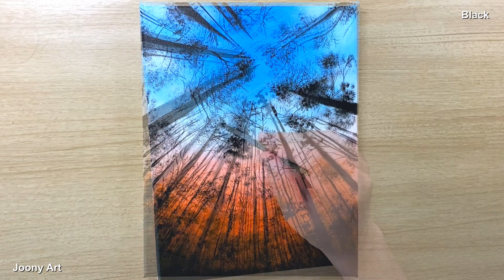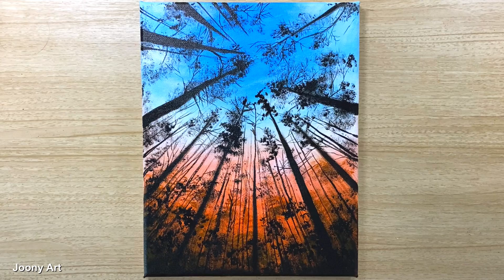It Couldn’t Be Easier / Forest Acrylic Painting for Beginners / Daily Challenge #116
Satisfying painting / step by step / Easy Acrylic
Daily Challenge / 아크릴화 / 취미미술

-Acrylic painting
-Canvas 25cm*25cm